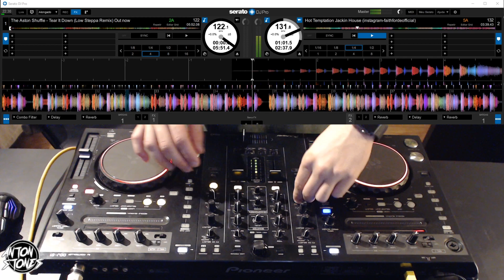DJ Tips: Uso de Reverbs Corretamente no Set de DJ EP 2#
No episodio de hoje vou falar sobre o uso correto de Revebs nos sets de DJs. Muitos DJs acabam abusando do uso desses efeitos e por nao ter uma noção basica de como echos e delays afetam as frequencias mais baixais das musicas que tocam, por sua vez acabam estragando o set. Entao nesse DJ Tips de hoje vou falar sobre dicas de ultilização de echos revebs e delays nos sets de DJs.

:::::::::Links:::::::::::: (Social)